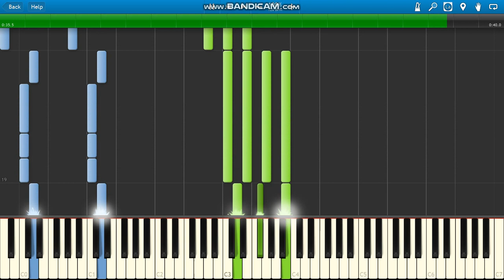Camila Cabello Shameless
Camila Cabello Shameless piano.